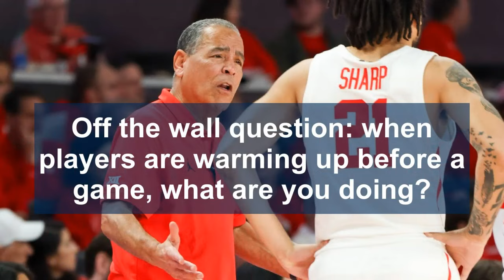Kelvin Sampson interview 1/7/2024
Kelvin Sampson from Guy V. Lewis Development Facility discussing Iowa State and more.